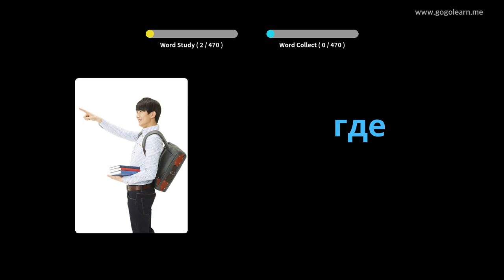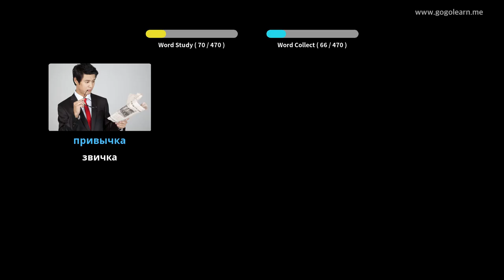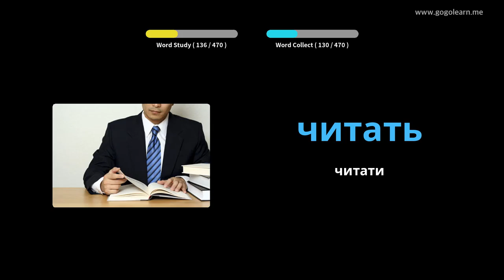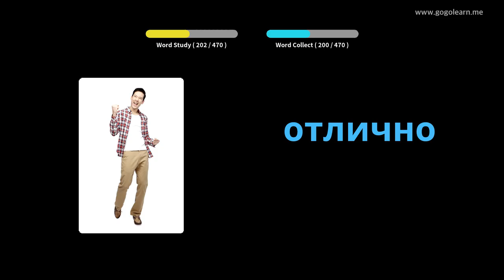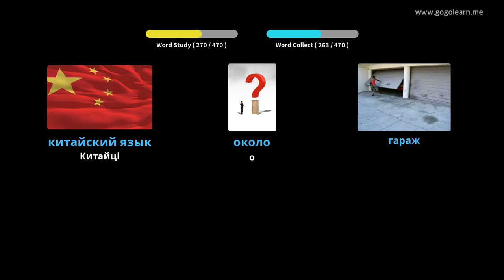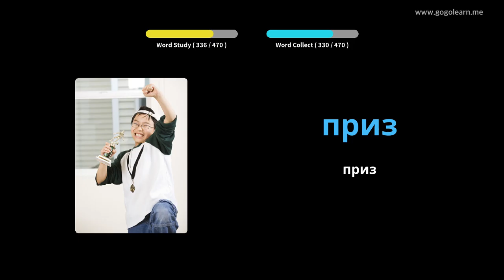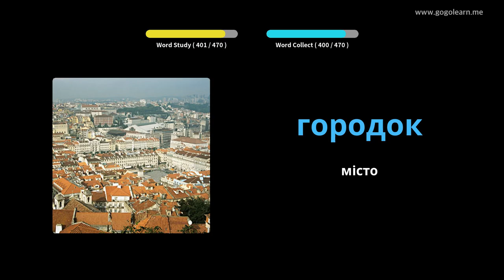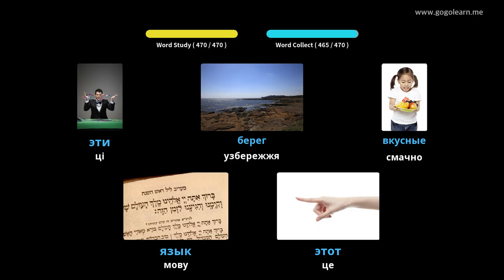Російська лексика Початкова школа | Golearn